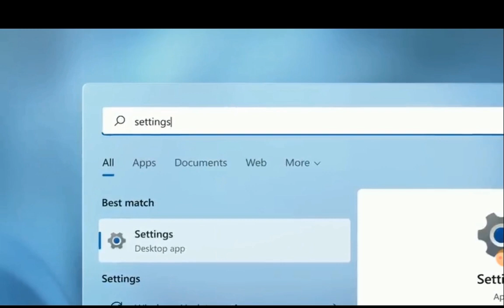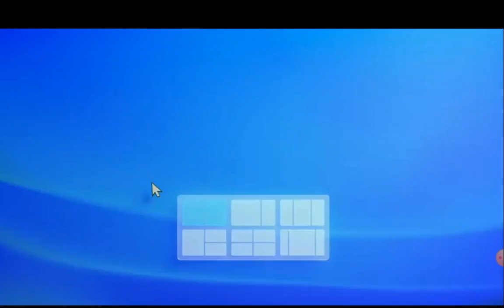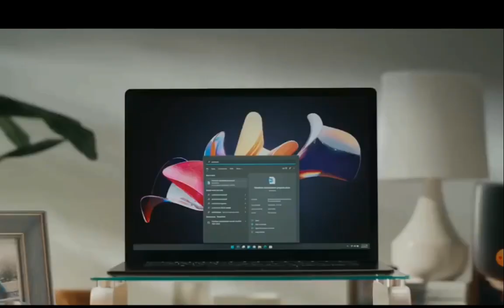introducing Windows 11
official trailer of Windows 11